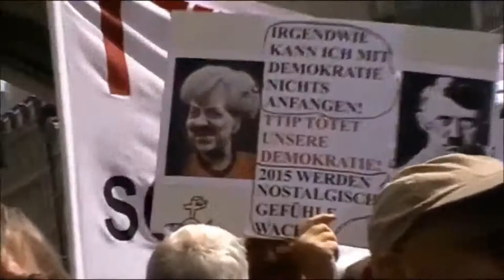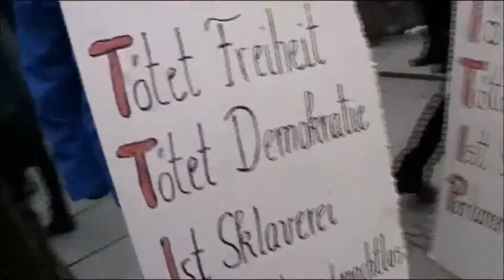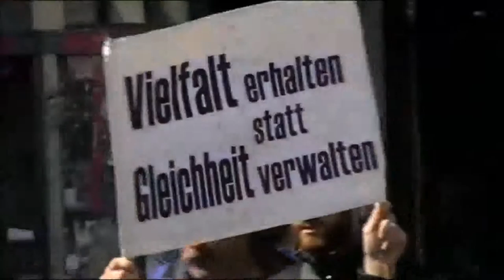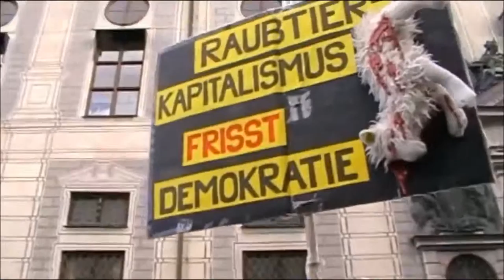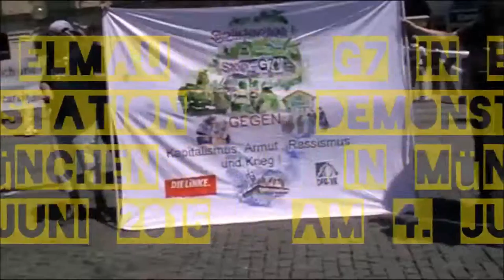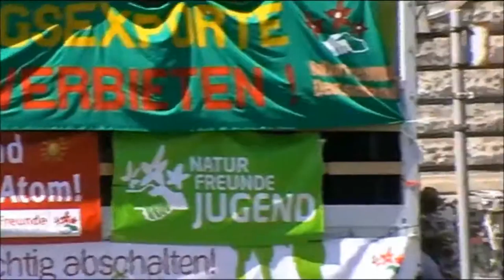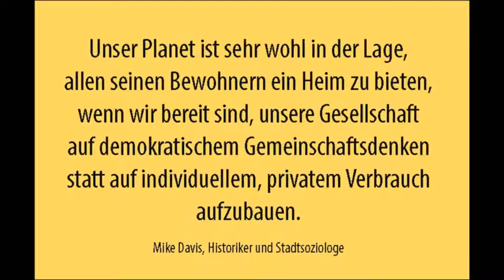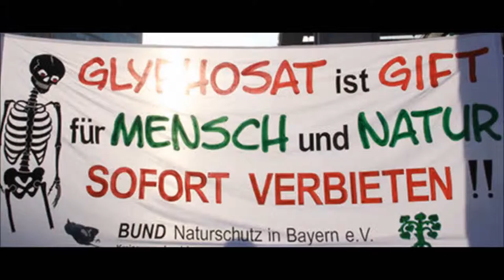Impressionen der Großdemos in München 2015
Impressionen von der Großdemonstration gegen TTIP, CETA, TiSA & Co. der 20.000 Teilnehmer in München am 18. April und der Großdemonstration der 40.000 Teilnehmer in München gegen den G7-Gipfel, gegen Armut, Klimawandel und Freihandelsdiktate am 4. Juni 2015.